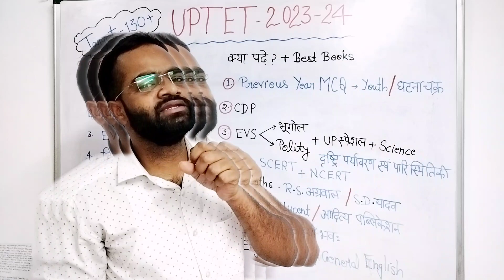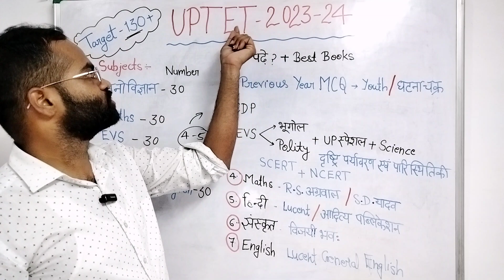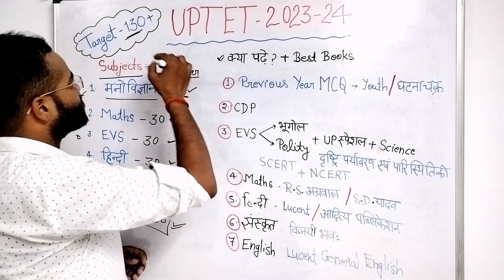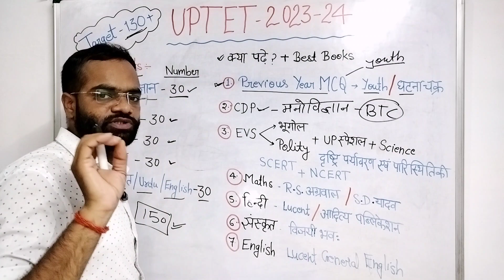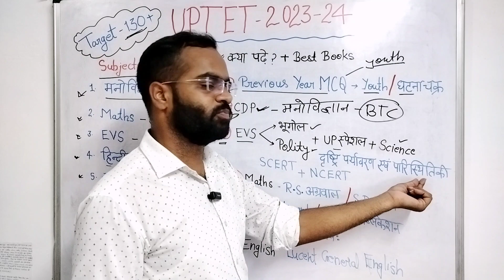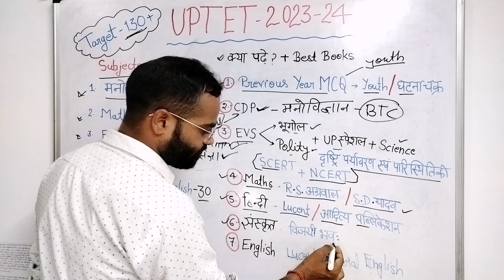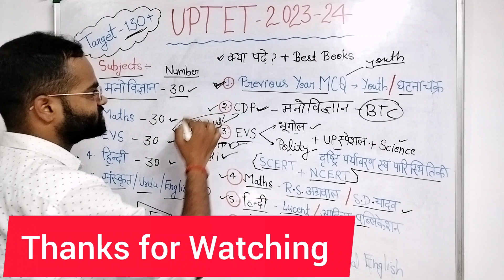UPTET 2023-24 Notification Best Books || UPTET Subjects & Syllabus|| क्या-क्या पढ़ना है Target 130+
हेलो दोस्तों .
इस वीडियो में उत्तर प्रदेश शिक्षक पात्रता परीक्षा यूपीटेट के बारे में संपूर्ण जानकारी दी गई है. कौन सा सब्जेक्ट कितने नंबर का आता है और प्रत्येक सब्जेक्ट के लिए कौन-कौन सी किताबें पढ़ें और भर्ती कब तक आएगी?
धन्यवाद
Join Telegram for Notes and Pdf👇👇

Super TET Books in Hindi

Arihant Super TET Book PDF Download

Best book for Super TET preparation in English

Super TET book 2023

Super TET Book Ghatna Chakra

Super TET book Arihant

UP TET ke Liye best book

UPTET book 2023

Best book for UPTET preparation in English

uptet notification kab tak aayega

uptet 2023 notification today

uptet 2023 notification today news

uptet 2023 ka notification kab aayega

UPTET Book Ghatna Chakra

Which book is best for TET preparation?

What is the qualification for Uptet 2023?

Which Hindi book is best for UPTET?

Is there negative marking in UPTET exam 2023?

What is the official website of UPTET NIC in 2023?

Tags👇👇👇

UPTET 2023-24 Notification Best Books,
UPTET Subjects & Syllabus,
uptet क्या-क्या पढ़ना है,
uptet notification,
ctet 2023 notification,
UP TET best book 2023,
UPTET Books in Hindi,
Up TET Books,
UPTET Books in Hindi PDF,
Youth Publication UPTET Book,,
UP TET Book PDF,
Raj academy,